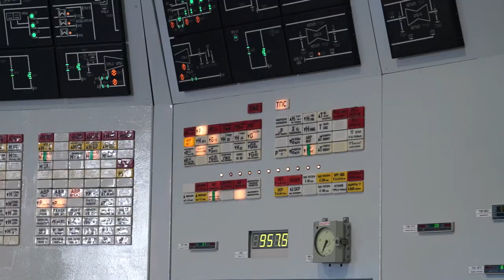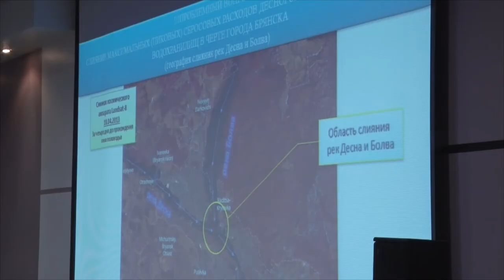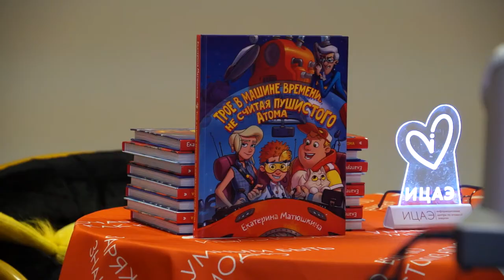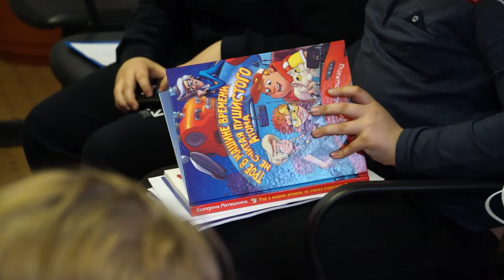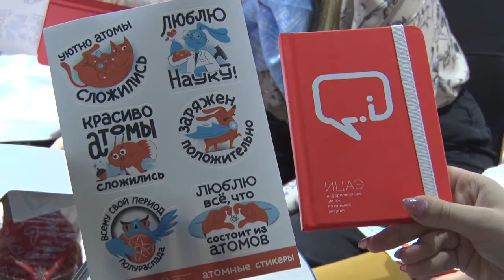Десна-ТВ: Новости САЭС от 24.03.2021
В выпуске:
- Противоаварийная тренировка.
-Смоленская АЭС готова к безопасному прохождению весеннего половодья.
- Открытый турнир Смоленской АЭС по игре "Что? Где? Когда?"
- Просветительский проект «Энергия науки».